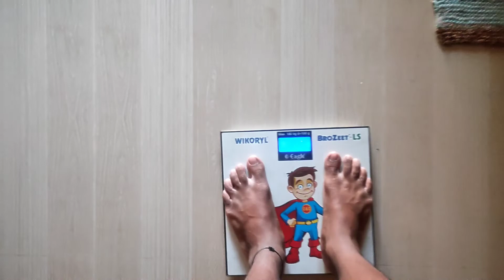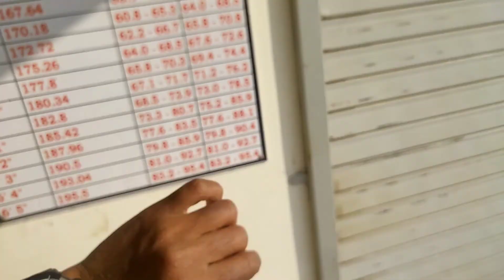FINALLY GYM💪 JOIN KAR LIYA!! |vlog12 | RAMAKANT YADAV VLOGS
Thank u so much for whatching

Lots of ❤️

Tripod-DIGITEK® (DTR-200MT) (18 CM) Portable & Flexible Mini Tripod with Mobile Holder & 360 Degree Ball Head